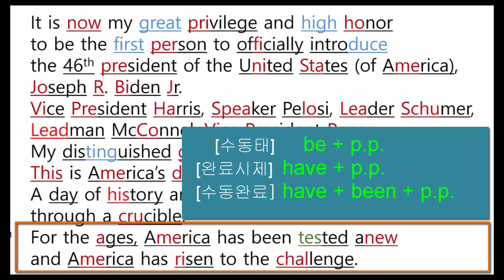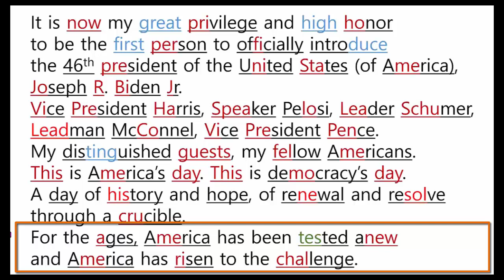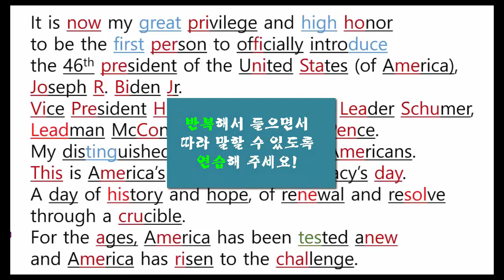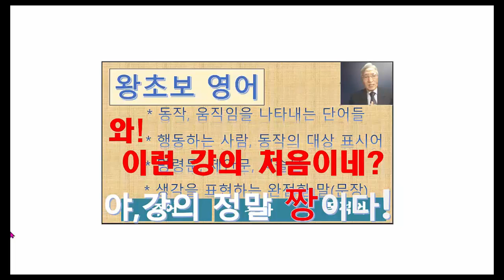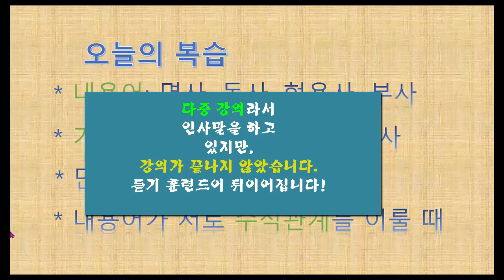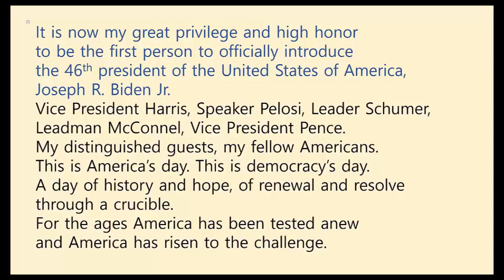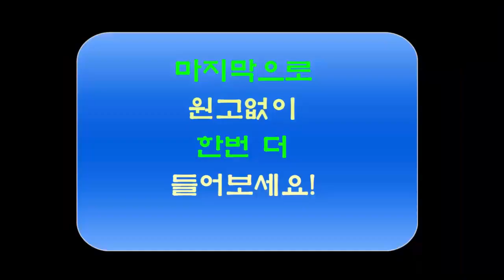TV_English_Biden_3: 조원일영어 [2021년 4월 Upload] 대통령 취임사 강의. 영어청취를 위한 친절한 영어강의.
Lectures 영어연설 영어청취 중급부터 고급영어를 잘 하고 싶은 분들을 위한 강의입니다. 영어청취를 위한 독특한 설명이 담겨 있습니다. Biden 대통령의 연설문 전체 중 1번째 강의로 1편~3편으로 이어집니다. 연결된 내용은 같이 들으시면 더 효과적입니다. 계속해서 전체 연설이 자세한 설명과 함께 이어질 것입니다. 즐거운 사간이 되시기 바랍니다!